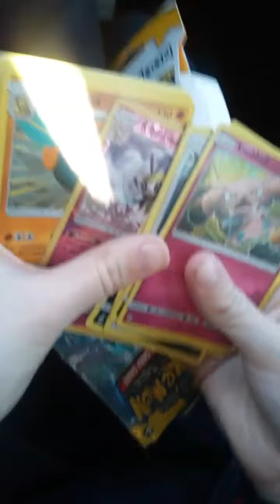Opening a pokemon pack